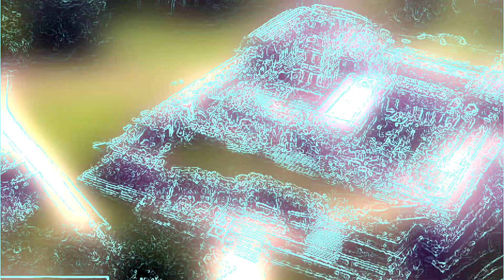FEAR OF GOD - NOAH ARCHANGEL - THE BAND OF THE HAWK - THE MASCHINE WARS LEVITIKUSH